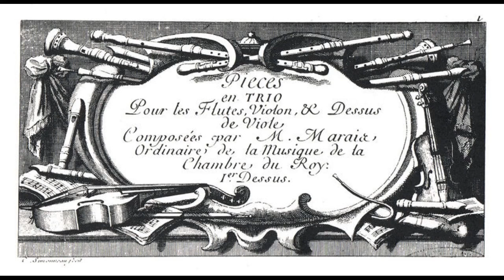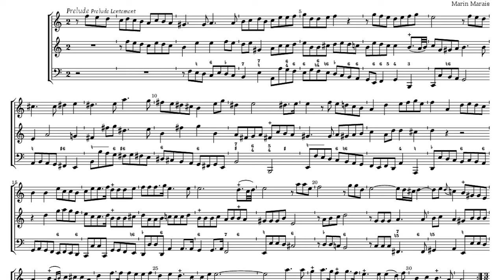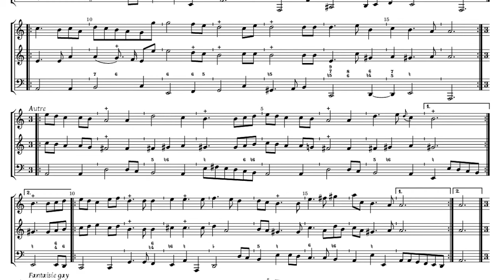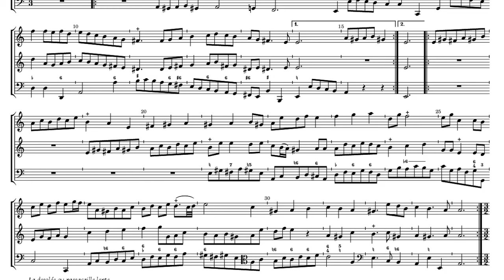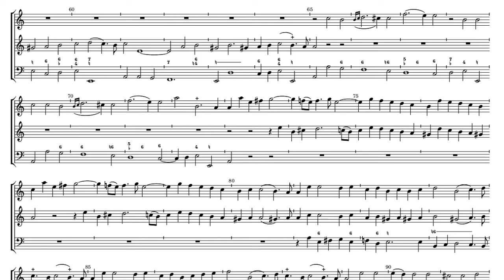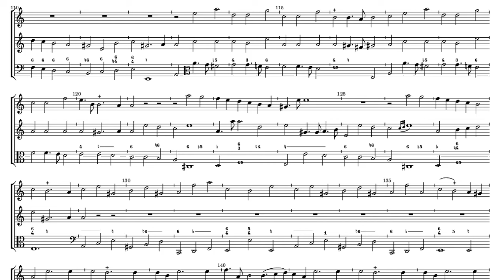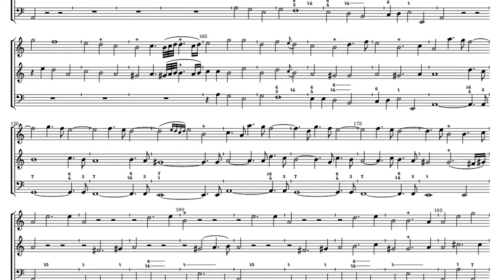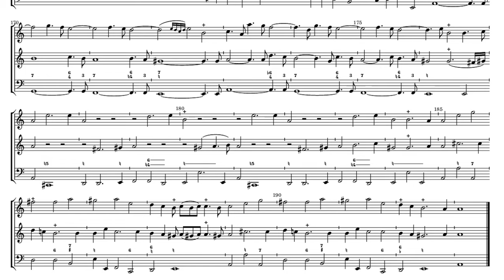Marin Marais Suite VI Pieces en Trio